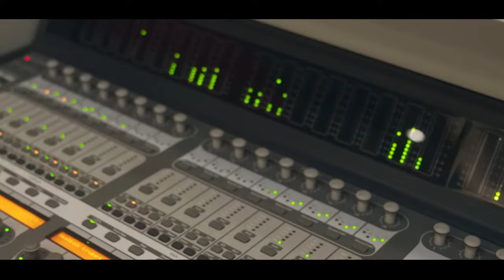Mc Igão - Falso Amigo [Web-Clipe Oficial] Prod. DJ Rhuivo.